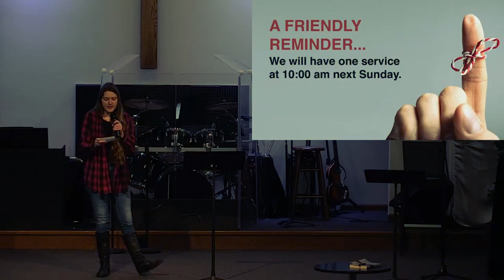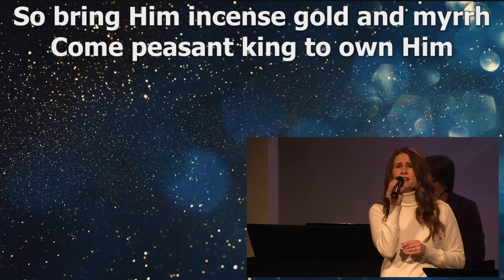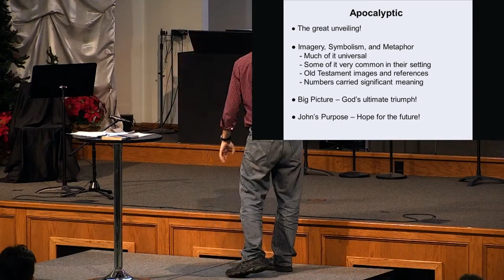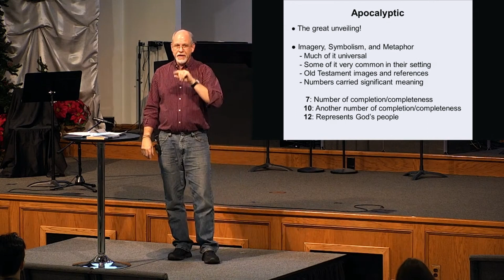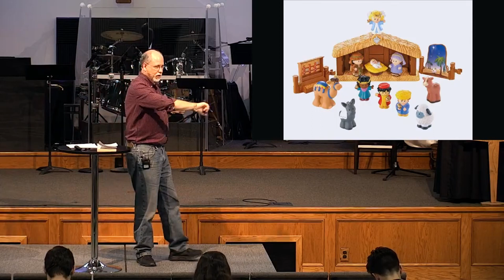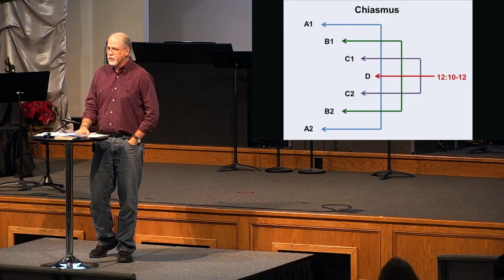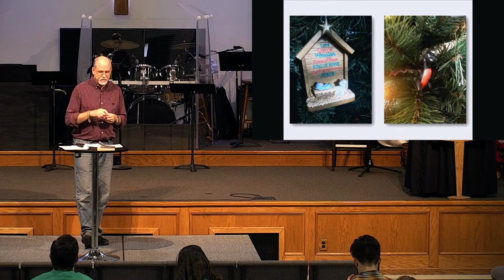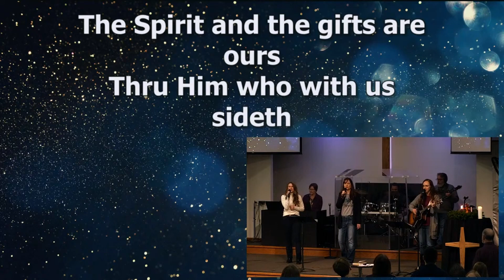12th Ave. Baptist Church | Sunday (12/26/2021) | The True Christmas Story - Revelation 12